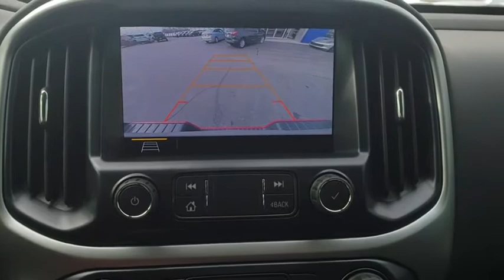2019 Chevrolet Colorado Tulsa, Broken Arrow, Bixby, Sand Springs, Owasso, OK N948600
New 2019 Chevrolet Colorado available at Classic Chevrolet in Tulsa, Oklahoma. Servicing the Broken Arrow, Bixby, Sand Springs, and Owasso, OK area.
2019 Chevrolet Colorado 2WD LT - Stock#: N948600 - VIN#: 1GCGSCEA4K1152694

Classic Chevrolet
8501 Owasso Expwy

TO VIEW YOUR TRANSPARENT GIMMICK FREE PRICING BREAKDOWN**. $2,545 off MSRP! **CHEVROLET INFOTAINMENT 3 PLUS 8 DIAG HD COLOR TOUCHSCREEN, VOICE RECOGNITION BLUETOOTH AUDIO STREAMING APPLE CARPLAY & ANDROID AUTO CAPABLE, IN-VEHICLE APPS AND PERSONALIZATION CAPABLE**, ** 2 USB CHARGING-ONLY PORTS, LOCATED ON THE REAR OF THE CENTER CONSOLE**, **4G LTE WI-FI (R) HOTSPOT CAPABLE **. Red 2019 Chevrolet Colorado LT RWD 6-Speed Automatic 2.5L I4 DI DOHC VVT20/26 City/Highway MPG Price includes: $500 - General Motors Consumer Cash Program. Exp. 01/02/2019